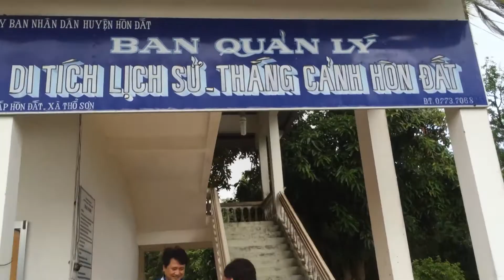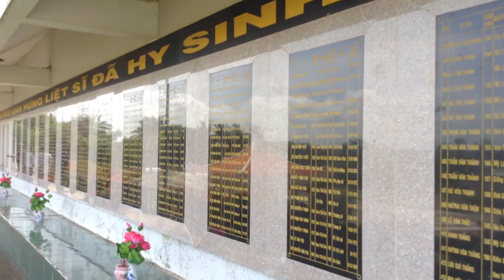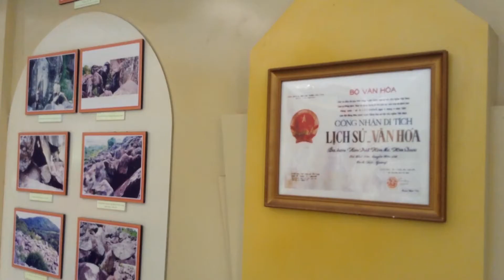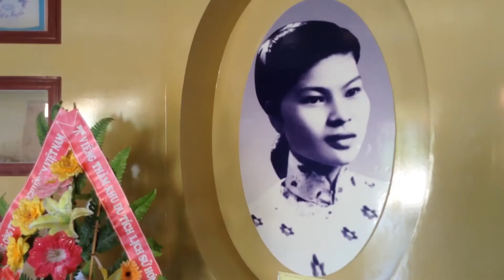THĂM KHU LƯU NIỆM LS PHAN THỊ RÀNG (CHỊ SỨ) | Nhạc sĩ Thế Long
HĂM KHU LƯU NIỆM LS PHAN THỊ RÀNG (CHỊ SỨ) TẠI HÒN ĐẤT